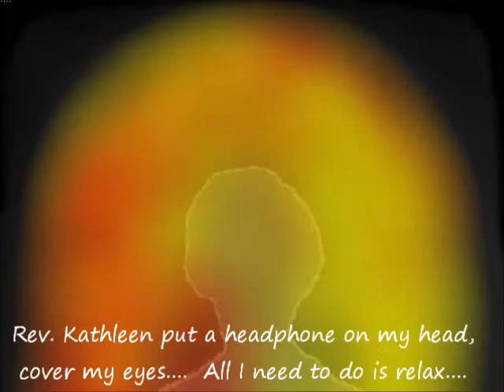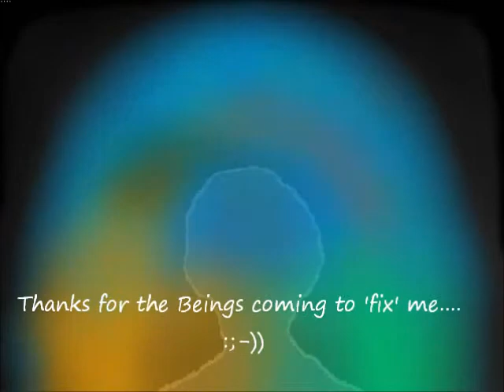See Aura Imaging Live May 2 2015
See Aura Imaging Live during a Crystal Light Bed Therapy